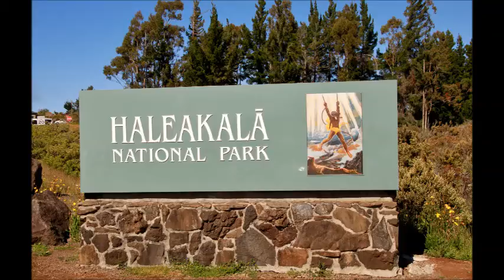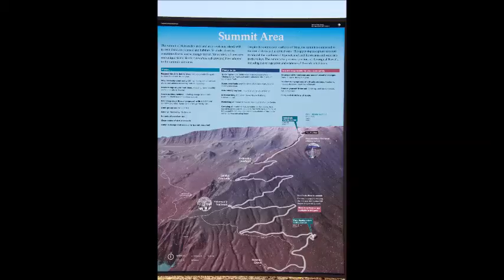HALEAKALA NATIONAL PARK,MAUI( 國家公園,茂宜島,夏 威夷.) June 5 , 2015